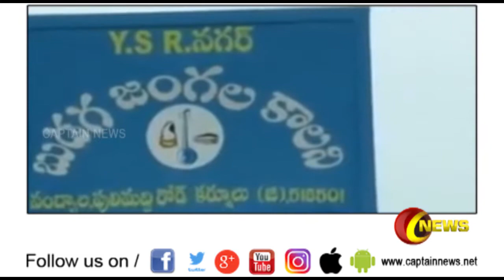தாலி கட்டிய மனைவியை அண்ணனுக்கு விற்பனை செய்த தம்பி